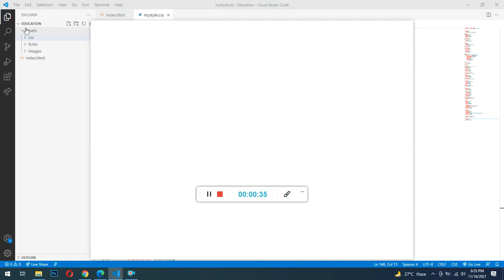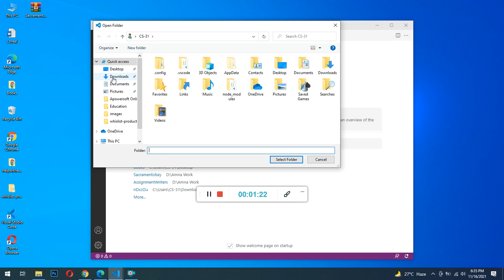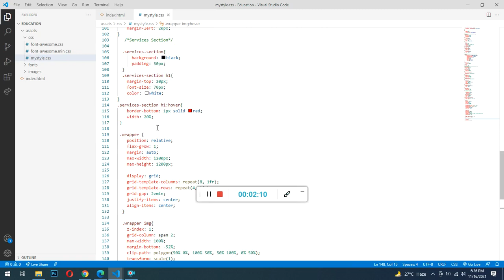How To make a Directory Folder for create a web template/designing and also look Visual Code